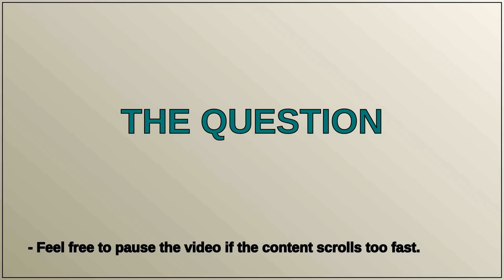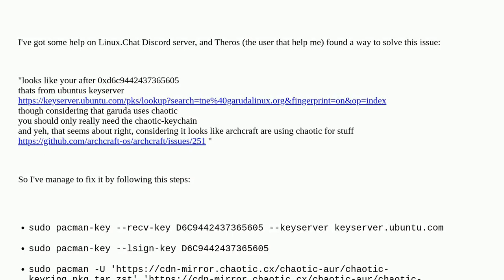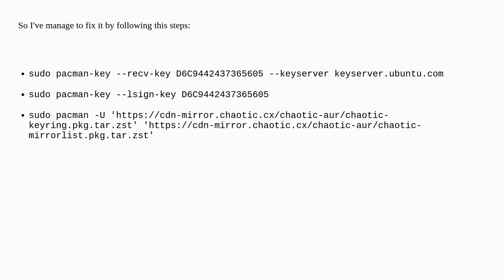Unix: Signature from "TNE " is unknown trust - Invalid or Corrupted package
A special thanks goes out to the community

  pacman packaging arch-linux package-management upgrade